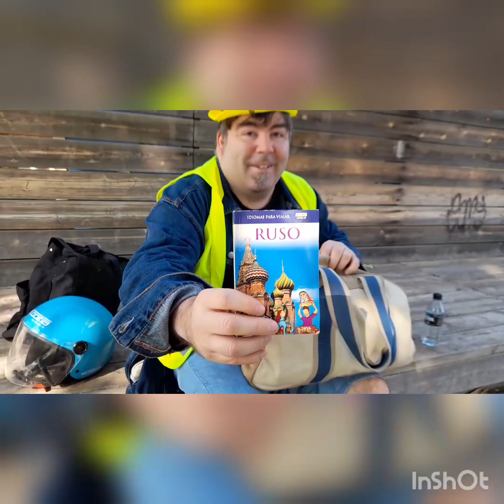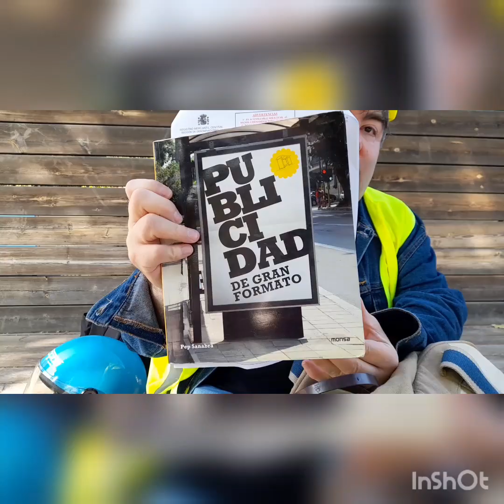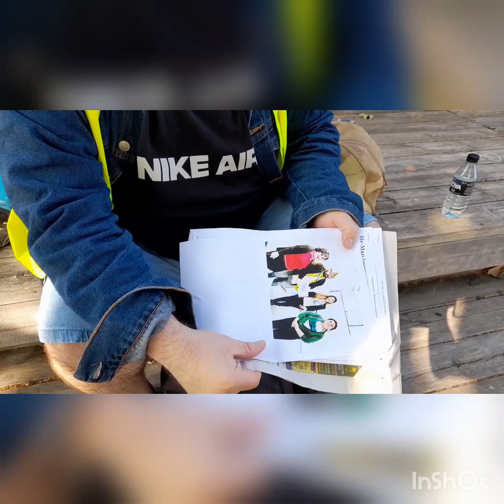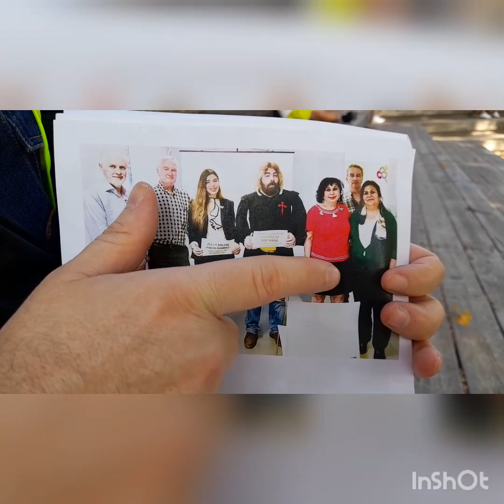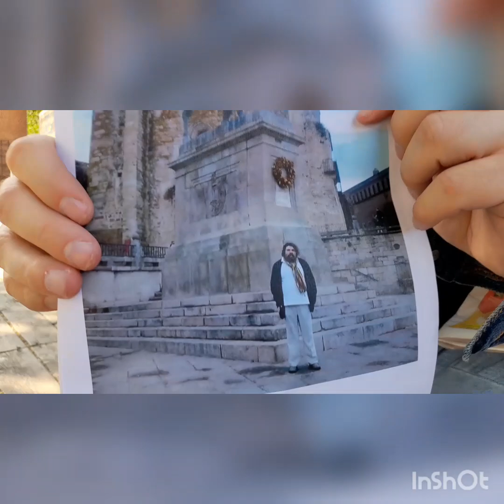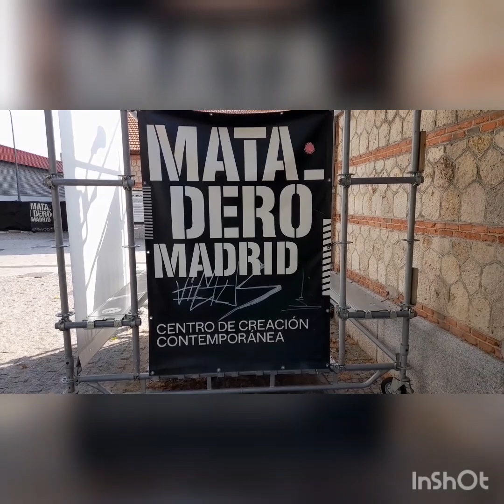"El Pizarrín de la Vaguada" en 'El Matadero' de Legazpi (Madrid) 🥳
"El Pizarrín de la Vaguada" en 'El Matadero' de Legazpi (Madrid) ~ NUEVA ENTREVISTA
Producción: Carlos Perón Cano
Localización: Plaza de Legazpi y aledaños (Madrid, España)
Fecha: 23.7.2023